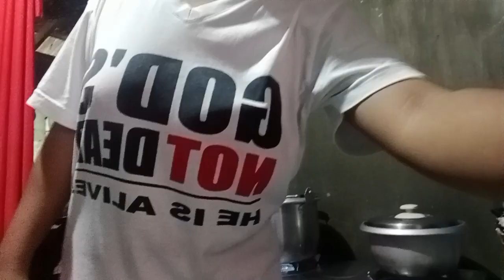HOME BASED "RECIPE" PORK SINIGANG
FOR THE LAST VIDEO OF LUTO SERYE I COOKED MY SPECIAL RECIPE THE PORK SINIGANG SO THIS IS NOT AFFORDABLE RECIPE, THANK YOU FOR SUPPORTING THIS VIDEO, AGAIN THIS IS FOR ACADEMIC PURPOSE ONLY, PLEASE HELP ME TO REACH 50 SUBSCRIBERS AND 50 LIKE THANK YOUUU!